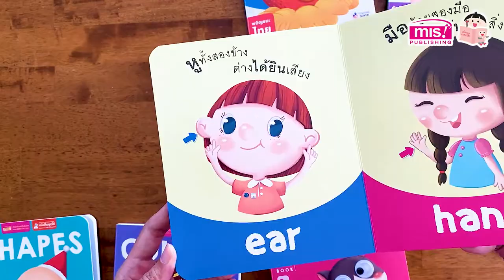Mini Board Book บอร์ดบุ๊คของหนู --- My Body --- (หนังสือกระดาษแข็งสำหรับเด็กตั้งแต่แรกเกิด)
บอร์ดบุ๊ค 👀 --- 7 เล่ม 7 เรื่องพื้นฐานเด็กๆ ต้องรู้ ---

👀 กระดาษแข็ง หนา ทนทาน ฉีกไม่ขาด

👀 ขนาดเล่มใหญ่ กำลังพอดี มุมโค้งมน

👀 สีสันสดใส โดดเด่น และดึงดูดเด็กๆ ดี๊ดี

👀 สอนอ่าน สอนท่อง สอนเรียนรู้ มีคำกลอน

👀 ใช้กับปากกาพูดได้ MIS Talking Pen ได้

👀 เหมาะสำหรับเด็กวัย 0+ ทนไม้ทนมือดีนักแล

Facebook สำนักพิมพ์เอ็มไอเอส ➡️
m.me/MISBookStore

m.me/MISkidbook